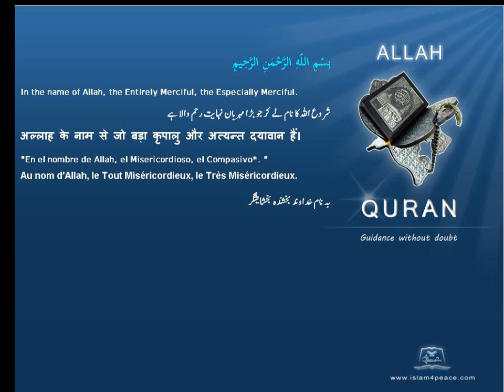خچر Mules قرآن مجید اردوموضوع کے ساتھ